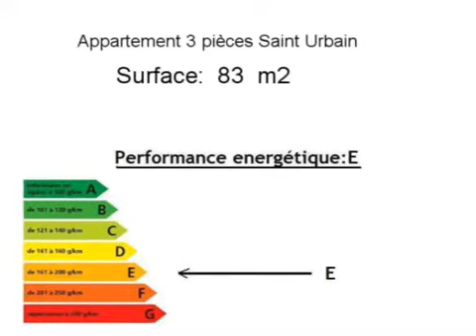Location Appartement Saint Urbain 29800 - 83 m2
Cliquez sur ce lien pour en savoir plus (prix, contacts)

A louer à Saint Urbain un appartement de 83 m2.

Annonce immobilière : Location Appartement Saint Urbain 29800 Finistère